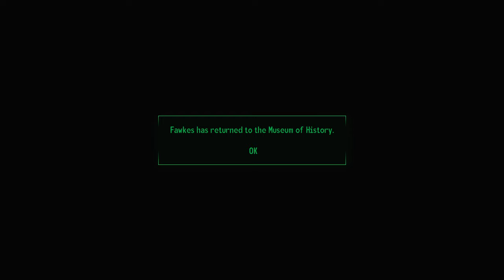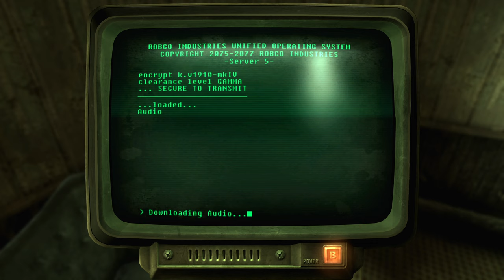Fallout 3 - Point Lookout | 1440p60 | DLC Longplay Full Walkthrough No Commentary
Full DLC/Expansion walkthrough of Point Look, the fourth DLC to come out for the Fallout 3, first released on June 23th 2009. Action takes place in a separate area, called Point Lookout State Park, in reality in Maryland, US. A place where no atomic bombs fell, but instead it became forgotten to the world. Played as usual on the highest/ultra details in 2560x1440p resolution, recorded in 1440p60. Done all the main quest here, plus all the subquests, amounting to 4 tasks.

Thanks for reading the description, and watching my longplay! Do consider hitting that Like button and subscribing to the channel for all the earlier and the last F3 DLC to come, and for whole saga of Fallout: New Vegas and it's own DLCs!

A swampy, islandy kind of DLC. Gave me some Staunton Island vibes when I was playing it. You know, swamps, rains, lighthouse, colonial manors, caves beneath the stone of Point Lookout, pretty atmospheric. And pretty hard to be honest, since the "natives", the Swampfolk, are brain-dead tribals, with absurd amounts of HP, and using standard human weapons. Now that I think about it, I've got no idea how the folk became mindless Swampfolk, since there were no atomic bombs dropped onto the island, so theoretically, all "altered" beings on the island, migrated there, were definitely not present while the known world busted in atomic shrooms. Desmond, the charming leading Ghoul, is apparently one of the two pre-war beings in the area, and apparently he came to be a ghoul... by controlled doses of radiation, in order to adapt to the new-found environments. Interesting stuff. Anyway, about the DLC, Fallout 3 was bound to received it's own island-y type of expansion, and so it did. Not very large, or filled with many things to do, but very charming, and lore-heavy, with the chinese infiltration angle. I'd say, so far, it is the best of all the Fallout 3 DLCs, topping The Pitt. New area, good atmosphere, no fetch quests, a lot of lore, interesting "siege" sequence, and of course new moral choices. Well, I don't think I have to recommend this DLC, if you are watching the longplay of it, you're probably very fond of Fallout 3, and wouldn't miss it anyway. :)

My complete walkthrough of TES III: Morrowind (Main Quest, All DLCs, all Side Quests from DLCs soon, all Factions)

Summary:

Point Lookout takes place in the Fallout equivalent of Point Lookout State Park, a new swampland area with new quests and enemies. Point Lookout in the Fallout setting has a landscape between one-sixth and one-fifth the size of the Capital Wasteland where "the bombs didn't actually fall, but the world has left it behind".

Like all add-ons (except for Broken Steel), Point Lookout is playable at any time during the main storyline; the player could travel there immediately after exiting Vault 101. Once the content is loaded, you receive a message on-screen that initially starts the quest The Local Flavor. As with previous add-ons, the main quest line is said to add about three to four hours' worth of game time.